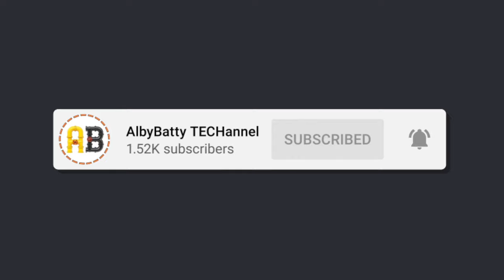BERNESE MOUNTAIN DOG - DIVES AND SWIMS ALONE!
My Bernese Mountain Dog (Brad) who dives and swims alone!
Il mio Bovaro del Bernese (Brad) che si tuffa e nuota da solo!